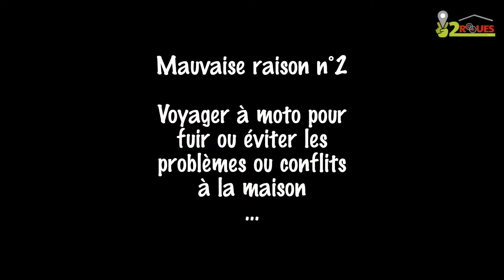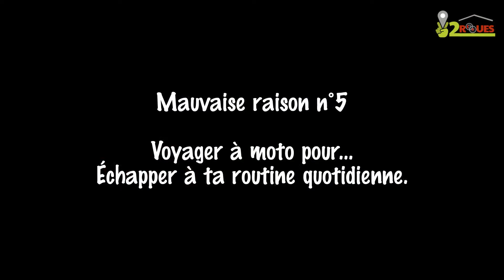Les 6 MAUVAISES raisons de commencer le voyage moto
Le voyage moto, c'est génial. Une expérience inoubliable !
Enfin... Sauf si tu t'y mets pour les mauvaises raisons. Alors là, tu vas être déçu, et tu vas abandonner...
Voici pour toi les 6 pires raisons de commencer le voyage moto que j'aie pu identifier, pour t'éviter de tomber dans ces pièges !

00:00 Le voyage moto c'est bien !
02:20 Raison n°1
03:55 Le jeu
04:40 Raison n°2
06:20 Rencontre abonnés
07:26 Raison n°3
13:05 Raison n°4
14:20 Raison n°5
15:37 Raison n°6
18:55 Conclusion